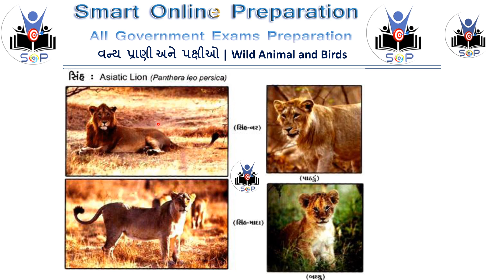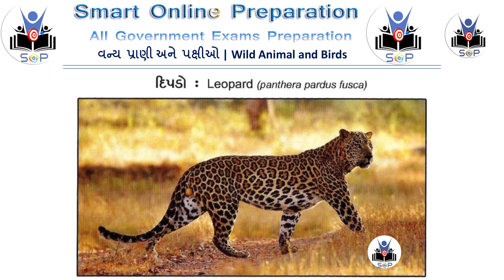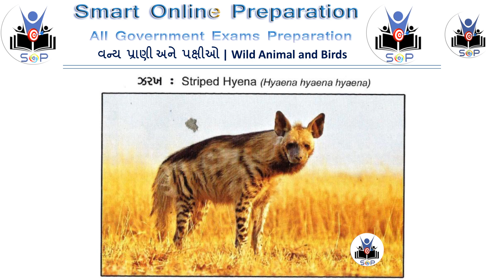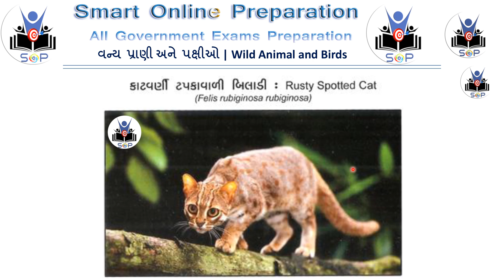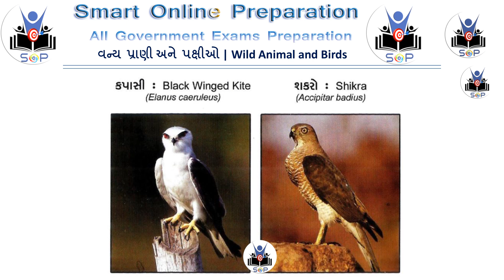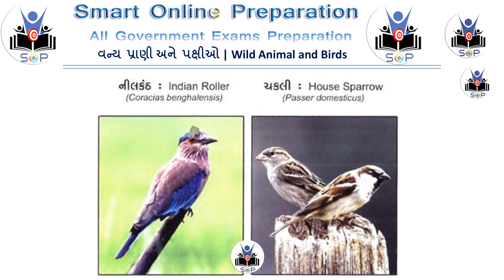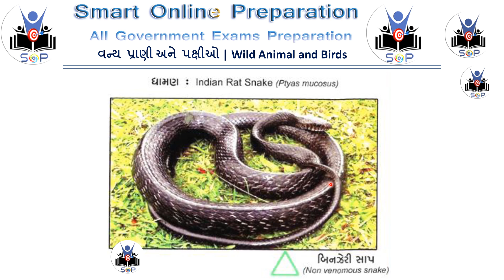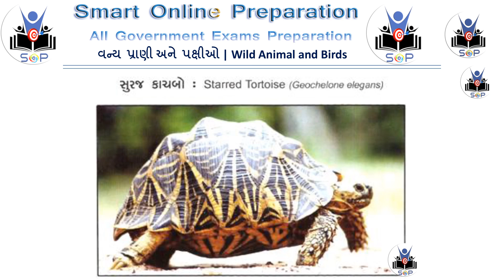વન્ય પ્રાણી અને પક્ષીઓ | Wild Animal and Wild Birds General Knowledge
Wild Animal and Wild Birds
વન્ય પ્રાણી અને પક્ષીઓ

આ વિડીયોમાં વન્ય પ્રાણી અને વન્ય પક્ષીઓની માહિતી આપવામાં આવી છે.

This video provides information about wild animals and wild birds.

General Science for Competitive Exams, Samany Vigyan MCQ in Gujarati, General Science One liner in Gujarati.